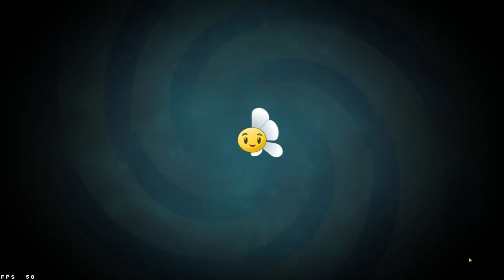Backyard Big Top Update & more in PvZ 2 AltverZ!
Another update, another peak of quality.

0:00 The Lucky 0.1% message 8)
0:53 BBT Pinata Party
4:23 shop
5:32 lvl 1 - Animal Kingdom
11:01 lvl 2 - BBT
16:34 lvl 3 - BBT (hard)
22:45 lvl 4 - Unordinary Guests
27:50 lvl 5 - Feels Like Magic
32:58 Weekly Challenge
39:03 Almanac quick peek
39:54 News